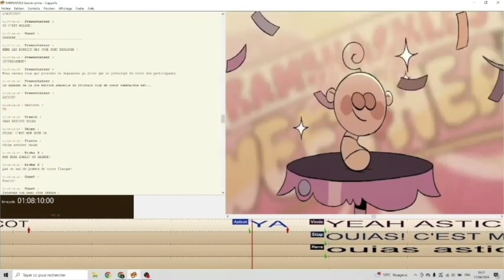doublage asticot par Hoshi otaku (ramshackle)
🎶 Doublage amateur par Hoshi,

~ Asticot est un personnage fictif sortie de la web-série Ramshackle et je n'ais aucun droits dessus !
(l'extrait de cette vidéo vient du pilot de celui-ci qui est disponible sur youtube)

 🎤 Doublé a l'aide du micro d'écouteur XD 🎧

🎬 Je suis monteuse et artiste 🎨